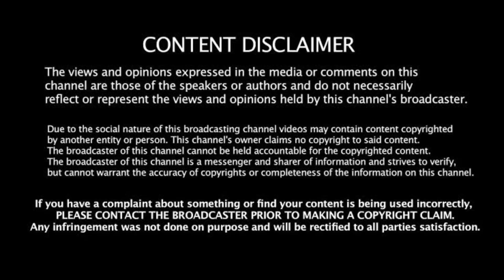என்றாவது ஒரு நாள் | explained in tamil | filmy boy Tamil | தமிழ் விளக்கம்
Endravathu oru naal tamildubbed explained in tamil filmy boy Tamil

Endravathu oru naal Tamildubbed explained in tamil filmy boy Tamil Endravathu oru naal is a Tamil movie acted by vidharth and ramya nambesan and If you guys like this video of Endravathu oru naal Tamil explaination means please do like share and subscribe to our channel bye